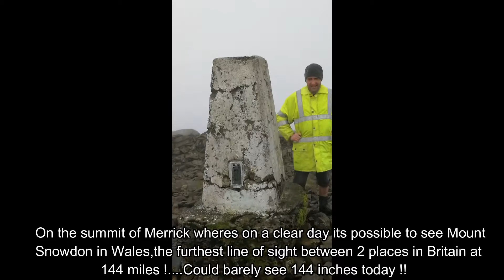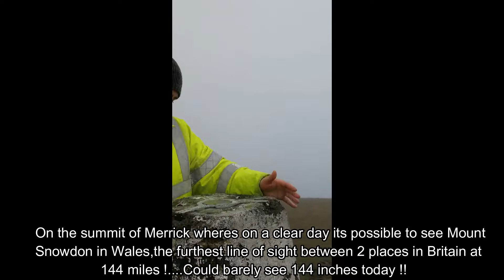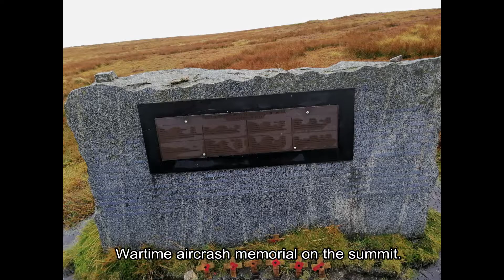Hike, Bike....and Hibs !